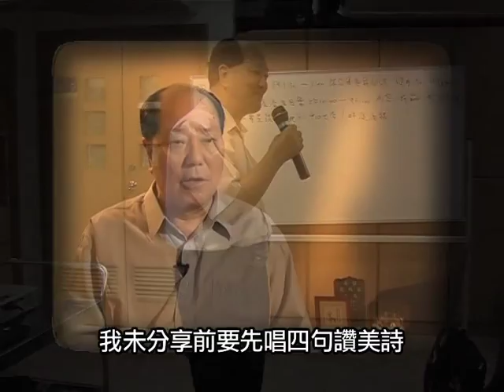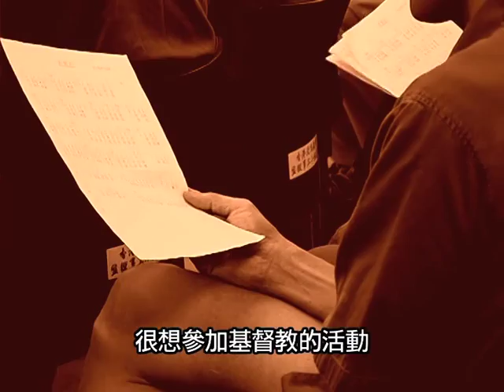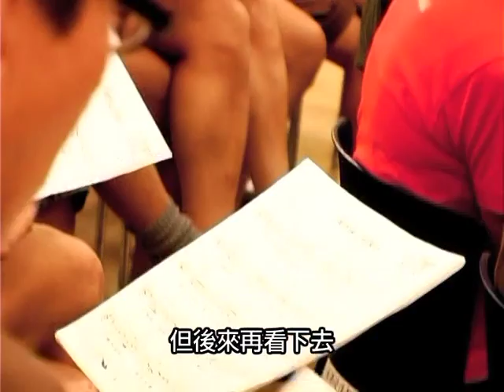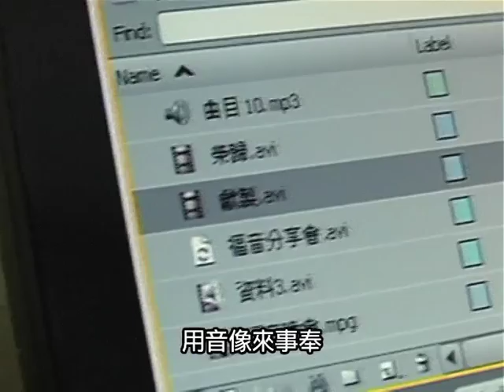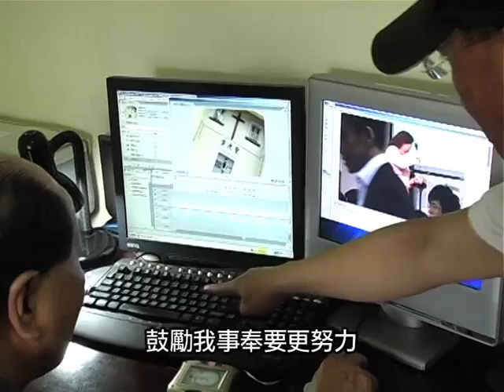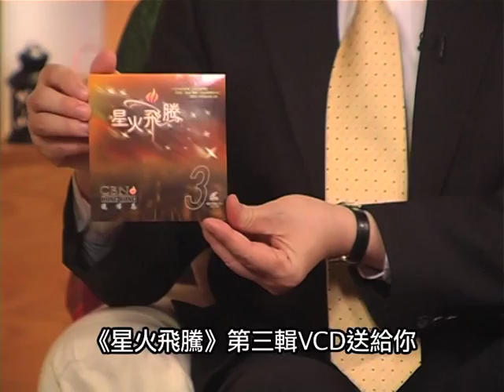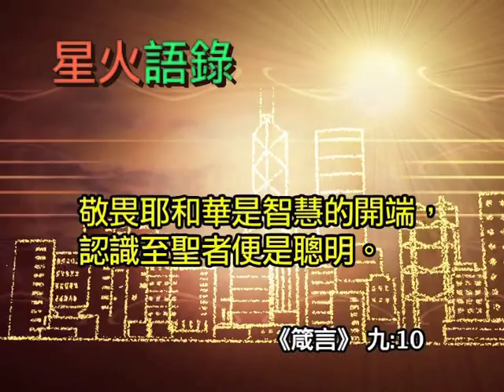【生命故事】姚鎮泉《開心老人》星火飛騰 169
年青時，他是解放軍歌舞團中的「尖子」。到香港後從事電影業，他自編自導自演，年老時更上演了一場「監獄重生記」。

Skype：CBNHK